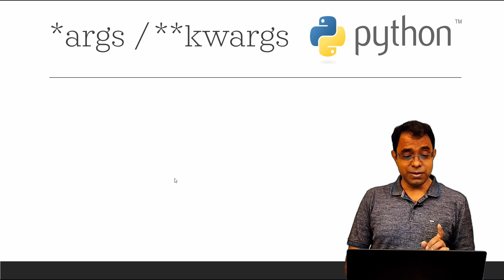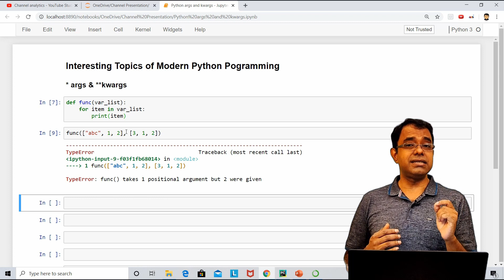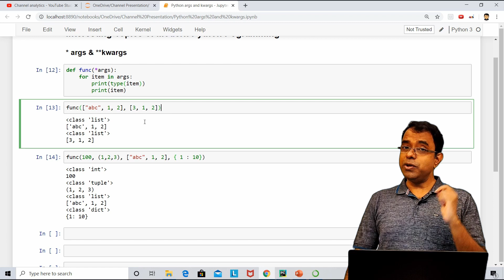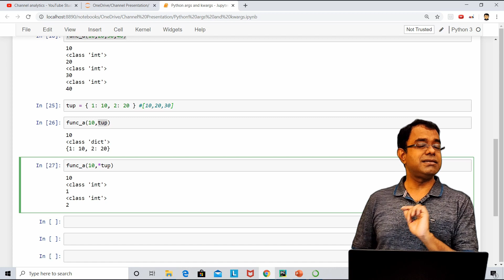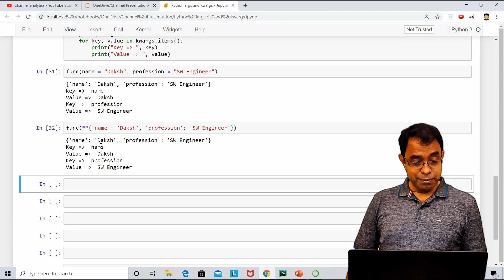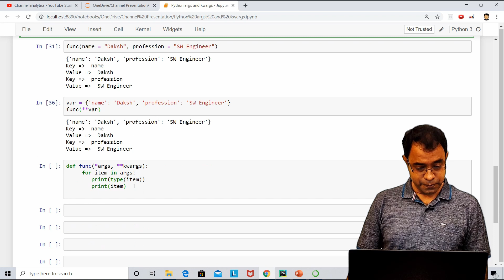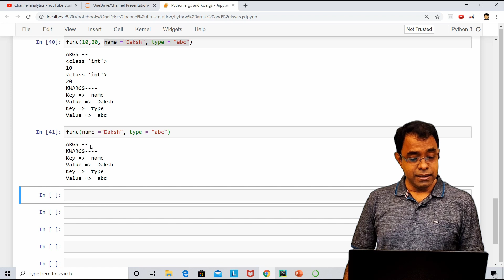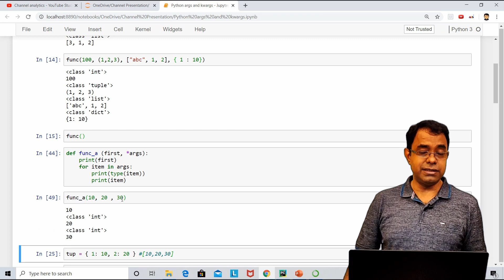Python programming *args and **kwargs - Enable functions to accept multiple arguments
Hello Everyone, Welcome to the Video series on Interesting Topics of Modern Python Programming. In this Python programming tutorial series, I talk about various topics of python including Python Object Oriented Programming.

In this video, I'm talking about python args and kwargs, a way to pass variable arguments in python functions. Args is used for passing multiple arguments while kwargs is used for passingkeyword arguments. python args and python kwargs can be used in any functions in python and is very useful in python programming.

*args and **kwargs allows you pass  multiple argument and multiple keyword arguments without defining them explicitly. This is very helpful in cases where you want to accept variable arguments from the caller of the function

In this video I've explained how and under what circumstances we must use *args and **kwargs

ABOUT ME -

Greetings Everyone,  I am Daksh (Officially - Deepak K G). I'm a Techie with more than 20 years of work experience and I've created this channel Code Sports (also CodeSports.ai ) to share  the crux of my learning with a intention to help you in your learning journey.

I'll primarily create contents on Software Development Ecosystem which will included the following

- Programming Languages
- Machine Learning
- Cloud Computing
- Databases
- Working as a Team
- Requirements Management
- Frameworks and Estimations
- Gamification Techniques

I'm also an explorer by nature and I love to discover and explore things. I'd like to share all those thing which I think is worth sharing.

Last but not the least, I' m a traveler and would like to take you with me on some of the interesting journeys around the world. Believe me there is more to learn outdoors than indoors

Hope you'll join me in my journey 🙏🙏🙏